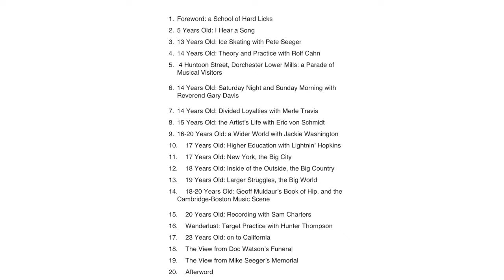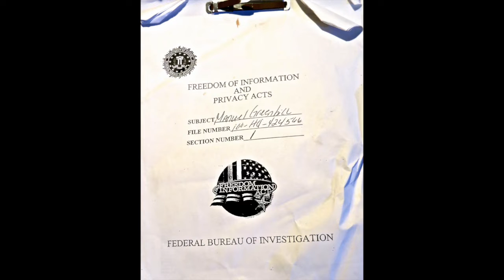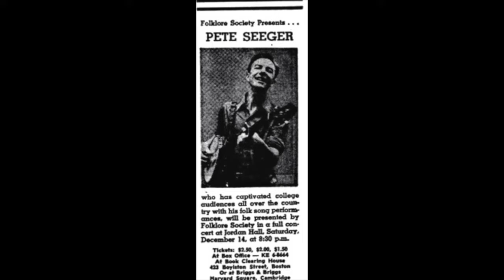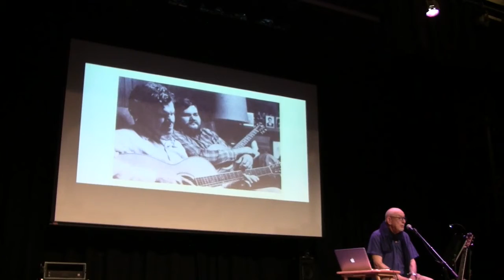Raised by Musical Mavericks Merlefest 2017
Reading from the book RAISED BY MUSICAL MAVERICKS with images and sound clips